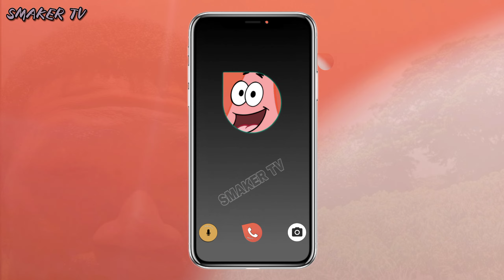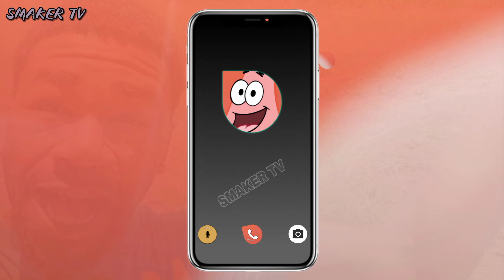Don Patricio🏝️📞|Quiere Charlar Con Tigo😍| Acompañalo A Preparar Una Deliciosa Hamburguesa🍔😋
Hola Amigos Cómo Están? Ya Estamos Aquí, Hoy Vamos A Tener La Oportunidad De Ver Al Señor Patricio ☺️ Espero Que Este Video Le Guste Mucho & Si Es Así No Olvide Suscribirte Al Canal: @SMAKERTV Y Darle Like Al Vídeo, Los Quiero Mucho☺️.

Nota importante: El contenido de este canal no tiene intensión de ofender ni hacer crear algún
concepto negativo de alguien o algo,
simplemente lo hacemos con el fin de entretener al espectador y hacer que tus hijos pequeñito se diviertan y pasen un día bastante Divertido ,el personaje de la miniatura no es de mi propiedad crédito asu creador oficial.

don Patricio, Patricio estrella, Bob esponja, llamadita, Mario Bros, bowser, merlina, don Patricio 2023, bob esponja 2023